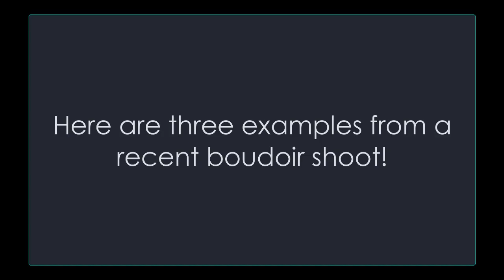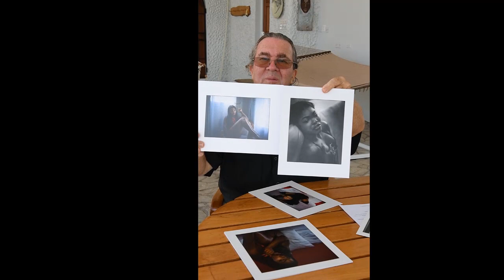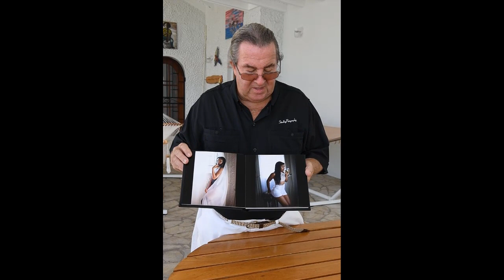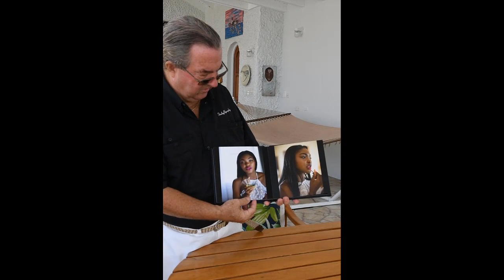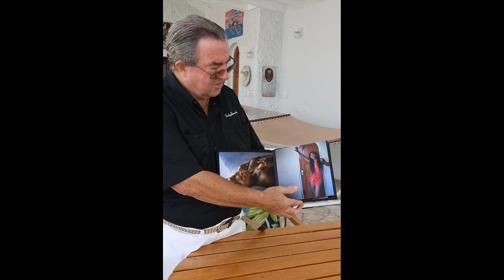Boudoir presentation including printed deliverables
This video provides and shows samples and explanations about our Boudoir Photography program.